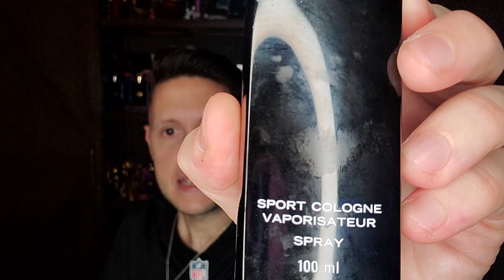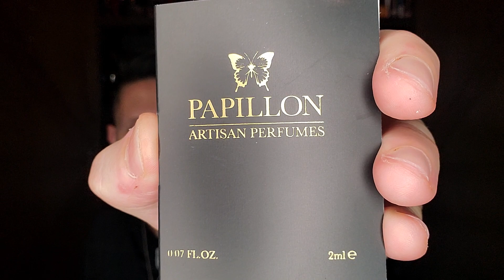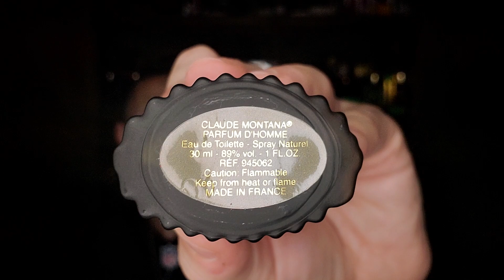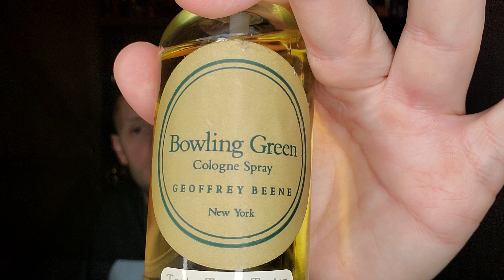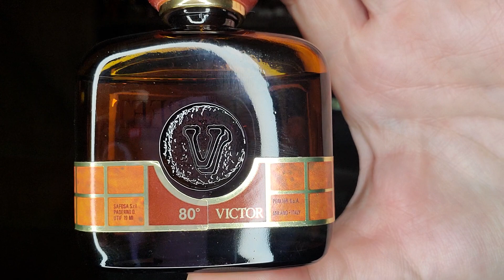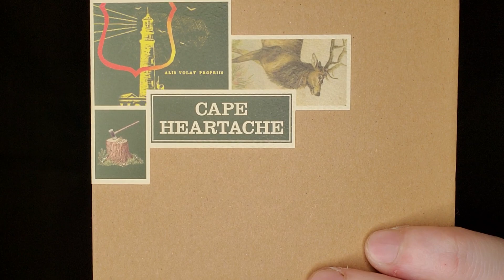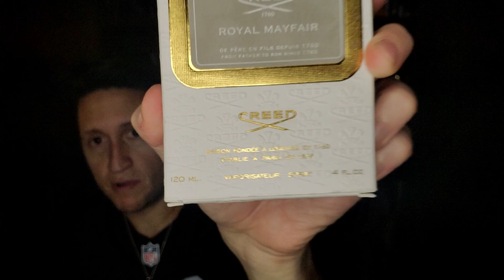This is NOT a top ten GREEN "Pine, Fir, Cannabis & Ivy" Fragrance Episode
This episode of this is NOT a top ten focuses on Green notes like Pine, Balsam Fur, Cannabis, Ivy etc... If you want to discuss fragrances with me further you can email me at or IG @ramseytheramsmellsgood

SOTD: Chanel Antaues Sport
Areej le Doré Siberian musk II
House of Matriarch Blackbird (Black No. 1)
Papillon Spell 125
Nasomatto Black Afgano
Jean Desprez Versailles Pour Homme EDC
Amouage Lyric Man
Caron Yatagan
Rooberto Capucci Punjab
Montana Parfum d'Homme
Aramis Havana
Aramis New West for Him
Aramis Devin
Geoffrey Beene Bowling Green
Viktor Wall Street
Rochas Globe
Aubusson Homme
Enrico Coveri Pour Homme
Neela Vermeire Creations Ashoka
Creed EROLFA
Luciano Pavarotti (1994)
Romeo Gigli per Uomo
Puig Agua Brava
Bally of Switzerland Bally Masculin
Ormonde Jayne Ormonde Man
Amouage Beach Hut Man
Imaginary Authors Cape Heartache
Lolita Lempicka Au Masculin
Dasein Winter Nights
Hermès Equipage EDT
Hermès Rocabar
Etat Libre d'Orange Tom of Finland
Calvin Klein Obsession for Men
Halston 1-12
Creed Royal Mayfair (Windsor)
Tom Ford Vert d'Encens
Puig Quorum
Parfums Weil Kipling
Krizia Uomo
Van Cleef & Arpels Tsar
Rochas Macassar
Ralph Lauren Polo Crest
Ralph Lauren Polo (Green)
Serge Lutens Fille en Aiguilles